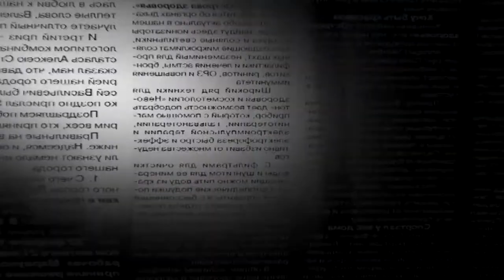HISTORIAS Federico Icardi Sin Cortes